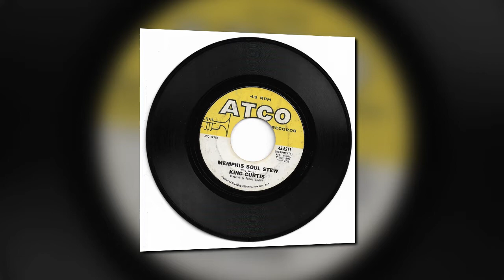KING CURTIS - MEMPHIS SOUL STEW - ATCO